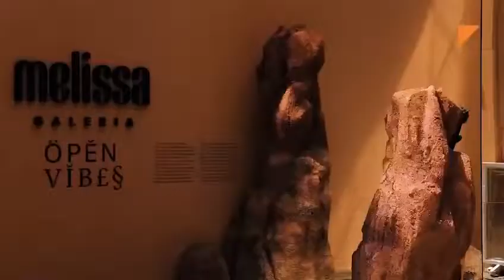Condomínio ON JARDINS - SP | Apresentação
Condomínio ON JARDINS - SP

O primeiro com tokenização, plantas modernas e Condomínio que se torna extensão do seu apartamento.